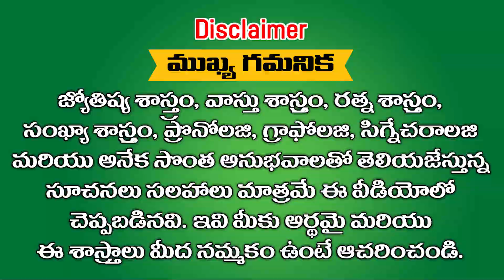1 కాదు 2 కాదు వెయ్యు జన్మలెత్తినా పుణ్యఫలం అపారమైన సంపాదన ఈ 3 రాశులకు ఈ చంద్రగ్రహణం నుండి కలగనుంది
1 కాదు 2 కాదు వెయ్యు జన్మలెత్తినా పుణ్యఫలం అపారమైన సంపాదన ఈ 3 రాశులకు ఈ చంద్రగ్రహణం నుండి కలగనుంది